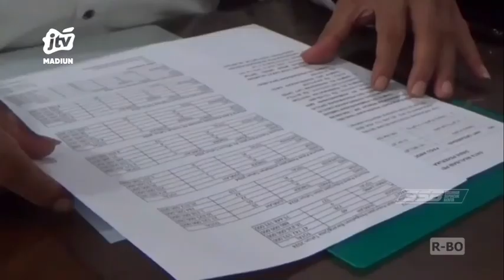Magetan - PUPR Magetan Dapat Gelontoran Anggaran DAK 20 Milyar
Magetan - tahun anggaran 2024 pemerintah kabupaten Magetan melalui PUPR akan mendapat Dana Alokasi Khusus atau DAK dari pemerintah pusat sekitar 20 milyar rupiah. Anggaran yang bersumber dari D.A.K 2024 ini akan dipergunakan untuk jalan sepanjang 40 kilometer disejumlah titik di Magetan.
Office : jl. Sarimulya no 47 Rejomulyo, Kartoharjo, Kota Madiun